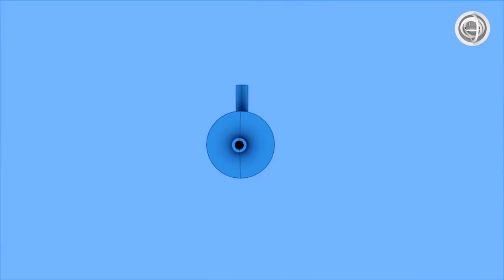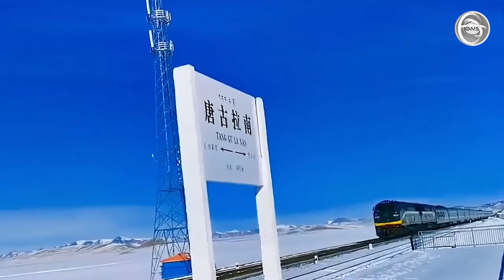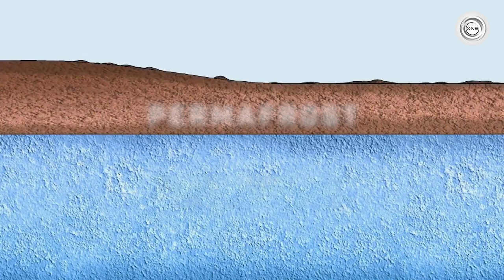You Will Need an Oxygen Mask To Travel On The World’s Highest & Most Extreme Railway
The Qinghai–Tibet Railway.

⚠️Copyright ⓒ OneMegaprojects. Reuse of Video or Audio is Not Allowed.

Timecodes

0:00:00 - Shanghai Maglev / Trans-Siberian express
0:01:00 - Tibet Plateau
0:02:00 - The Qinghai–Tibet Railway
0:05:00 - Why The Qinghai–Tibet Railway Was Constructed
0:06:07 - How The Qinghai–Tibet Railway Was Constructed